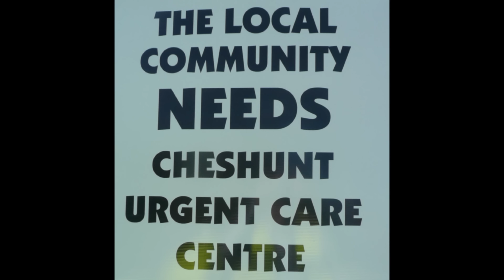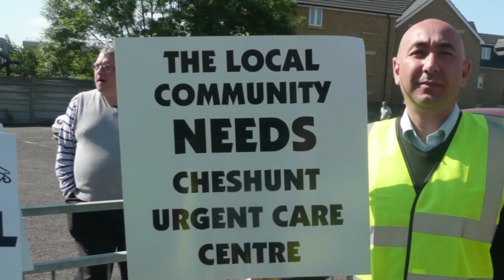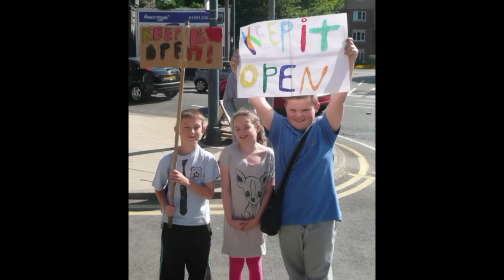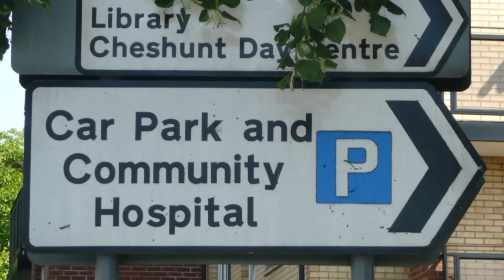Stills Slide Show - Anti Closure of UCC Protest March. Broxbourne's Conservative MP takes action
The still photo slideshow.

May 21st 2011. Up to 1000 people joined the protest march today to ask the PCT to reconsider its decision to close Cheshunt's Urgent Care Centre. There were many elderly and disabled people among the throng who joined the march from Theobald's Grove Station to Cheshunt's Grundy Park demonstrating how much they all value the GP lead Urgent Care Centre! Charles Walker MP organised and led this protest with numerous Conservative Borough and County Councillors. Please send this link to all your local contact. Also see the two video uploads from our initial protest meeting held at Wolsey Hall